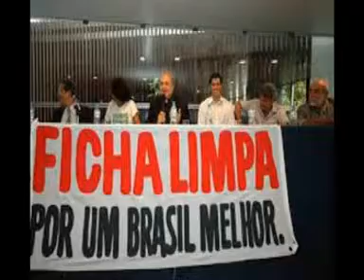IVAN MONTEIRO: -MUITOS SECRETÁRIOS/AS NÃO CONHECEM A REALIDADE DE CAUCAIA E VIVEM EM SEUS GABINETES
RADIALISTA IVAN MONTEIRO: - A PREFEITURA DE CAUCAIA TEM BOAS INICIATIVAS E AÇÕES O GRANDE PROBLEMA É QUE NÃO É DIVULGADO COMO DEVERIA , POIS O SETOR DE COMUNICAÇÃO DA PREFEITURA É DEVAGAR QUASE PARANDO .SEU EU FOSSE PREFEITO DE CAUCAIA, QUANDO O SECRETÁRIO DE ESPORTE, SÍLVIO LOBATO DISSE NA TRIBUNA DA CÂMARA DE VEREADORES QUE O ESTÁDIO MUNICIPAL ERA O CÂNCER DO ESPORTE EM CAUCAIA, EU O TERIA EXONERADO NA MESMA HORA, POIS ELE INDIRETAMENTE TINHA CHAMADO O PREFEITO DE INCOMPETENTE NESSA ÁREA DE SUA GESTÃO.